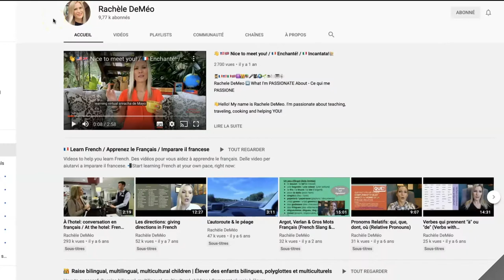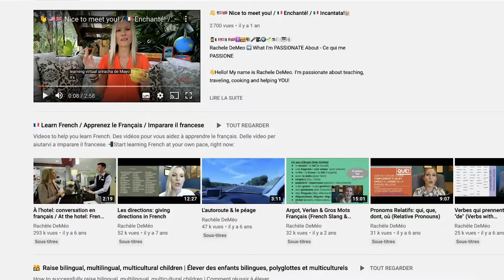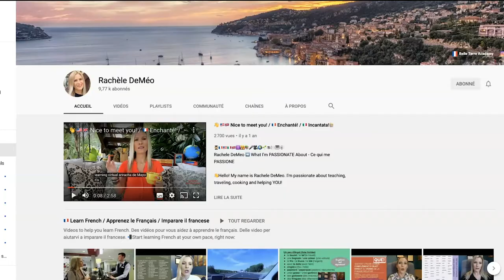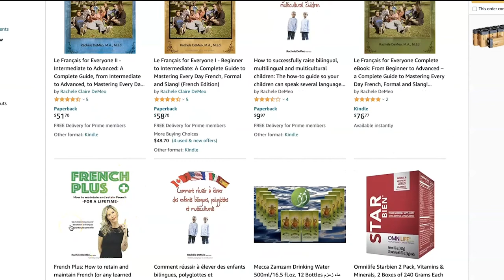COMMENT INTÉGRER des VIDÉOS YOUTUBE dans vos COURS de FRANÇAIS ~ TUTO pour PROFESSEURS de FLE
Vous avez été nombreux à me demander si en tant que professeur de FLE (français en langue étrangère), vous pouvez utiliser mes vidéos YouTube dans vos cours. La réponse est OUI! Il a déjà un grand nombre d'écoles et universités qui se servent de ces vidéos pour leurs cours de français. J'apprécie beaucoup votre feedback d'ailleurs! Voici un tutoriel pour vous guider pour les intégrer dans vos cours et comment les utiliser pour des devoirs, quiz ou autre. Merci de votre soutien et merci de promouvoir la langue et la culture française dans vos cours!